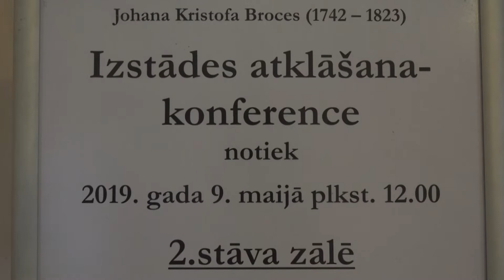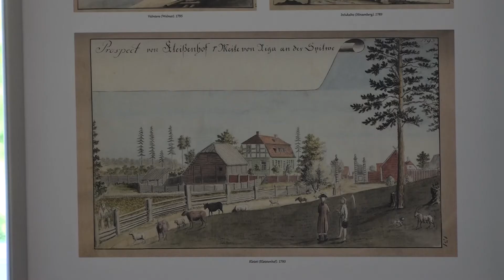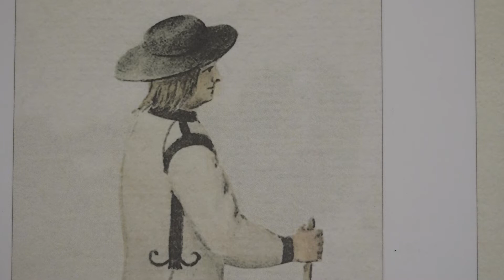Johana Kristofa Broces ceļojošā izstāde Kuldīgā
Simt gadu jubileju šogad svin Latvijas Universitāte. Tai par godu tiek rīkoti vairāki pasākumi. Viens no tiem – izveidota ceļojošā izstāde par Johana Kristofa Broces devumu Latvijas novadpētniecībā. Viņa Livonijas zīmējumu un aprakstu kolekcija ir viens no lielākajiem universitātes dārgumiem. Darbi tapuši 18. un 19. gadsimtā. Plānots, ka izstāde apceļos visas Latvijas Universitātes filiāles. Nu tā nonākusi Kuldīgā. Vairāk stāsta Skrundas TV.